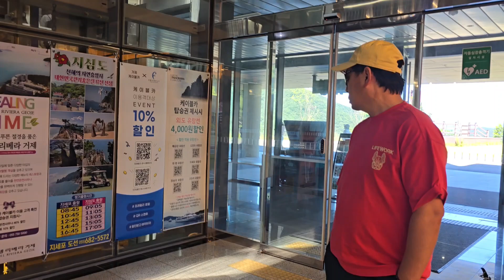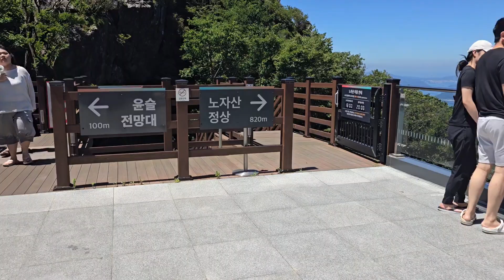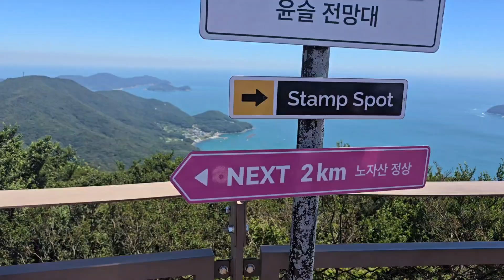거제케이블카/휴가중